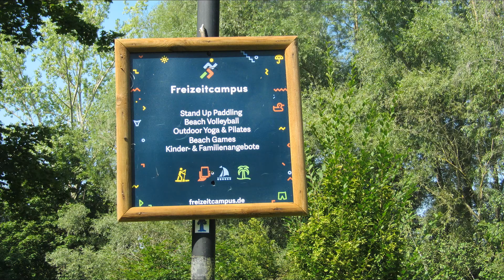Impressionen -...an einem schönen Sonntag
Rundgang um den "Kulkwitzer-See" bei sommerlich-schönen Wetter